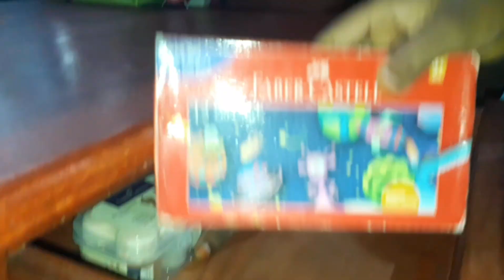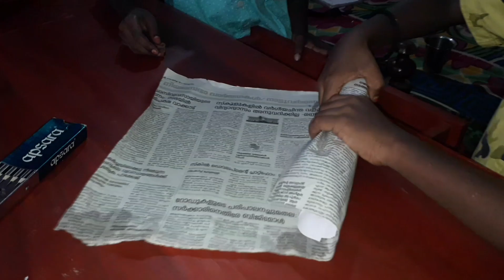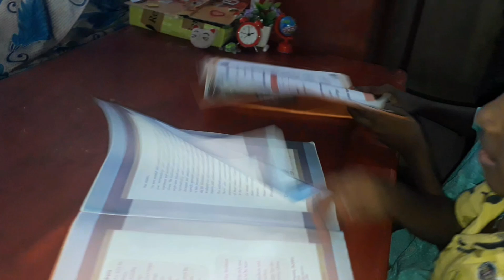KAVASSERYKUTTIS|KAVASSERYKARAN|ARJUNVISHNU|AJAY|ANANYAVISHNU|KUTTIPATTALAM|Kids|HOMEVIDEO|VIRAL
കാവശ്ശേരിക്കാരൻ

All rights are reserved on kavasserykaran youtube channel.Any unautherised publication or duplication of any content of audio and video is against Indian copy right act 1957